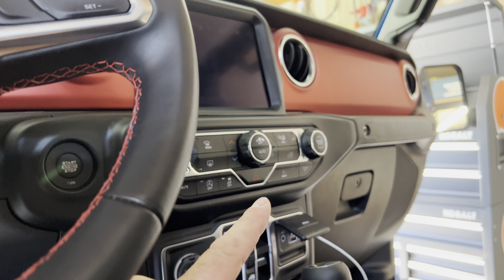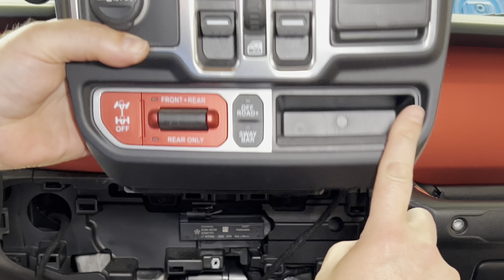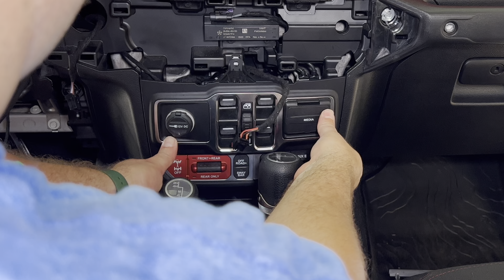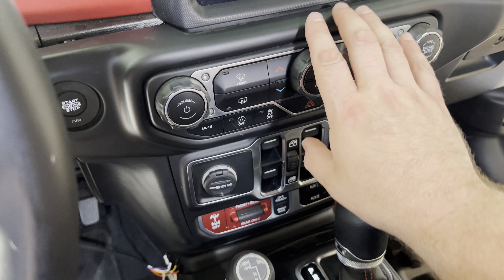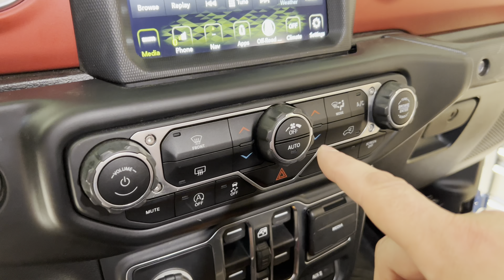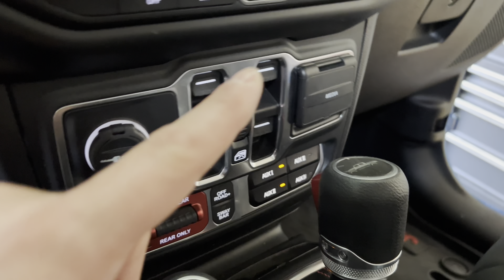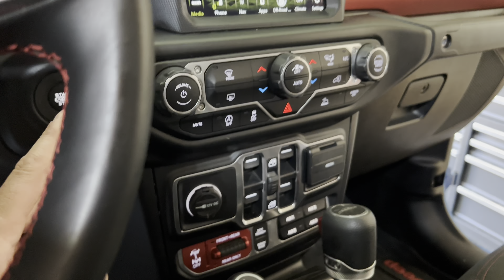2020 Jeep Gladiator Rubicon LASFIT Auxiliary Switch Install and LED Light Wiring PT2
Jeep Gladiator install of LASFIT Auxiliary Switch and LED light wiring.

Welcome back to QuickShifts!
We have a special short series thanks to LASFIT. (Part 2 of 3)
LASFIT has reached out and asked if we would do an honest review including installation of a few of their new products! In this episode we install the LASFIT Jeep Auxiliary Switches and finish wiring up the 3” LED Light Pods and the 52” LED Light Bar on our 2020 Jeep Gladiator Rubicon. This install would be the same for the Jeep Wrangler as well.

Products include:
3" LED Pod Ditch Light Kit for 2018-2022 Jeep Wrangler JL Gladiator JT | LASFIT

52" Light Bar Hood Mount Kit For 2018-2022 Jeep Wrangler JL Gladiator JT | LASFIT

Jeep Gladiator JT 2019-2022 Auxiliary Switch Panel Bank Kit

DT 2 Pin Male Connector (for 52” light bar)